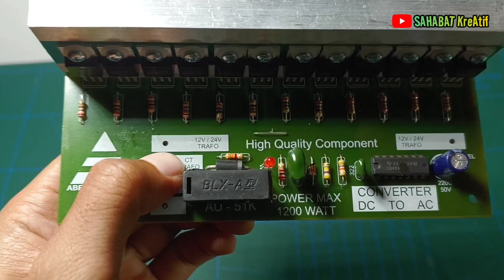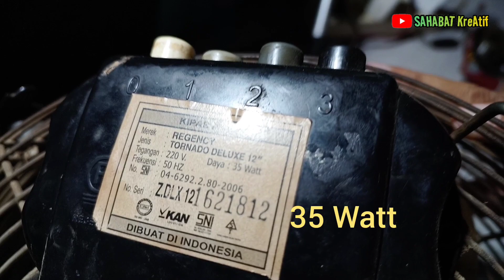Kenapa tidak dari dulu punya alat seperti ini cepetan beli di toko online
Halo sahabat Kreatif bagaimana kabarmu?
semoga sehat selalu dan selalu dalam lindungan Allah SWT

di video kali ini admin membuat sesuatu yang cukup menarik nih yaitu merangkai sebuah inverter.
inverter adalah alat yang dapat merubah tegangan DC menjadi tegangan AC.
Atau lebih jelas nya mengubah tegangan baterai/accu menjadi tegangan listrik PLN 220 Volt.
untuk alatnya kalian bisa memesan di toko online ya, disana ada beragam harga dan varian sesuai dengan kebutuhan.

jika kalian belum paham cara merakitnya, kalian bisa komentar di bawah video, admin akan membatu sebisa mungkin.
 semoga video ini bermanfaat dan bisa menjadi referensi untuk dapat belajar bersama admin.
Terimakasih.